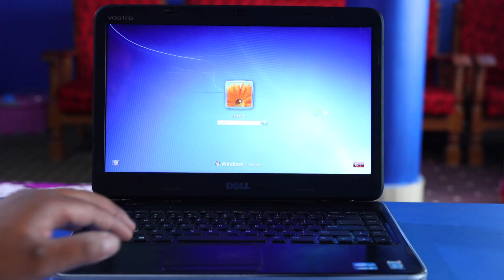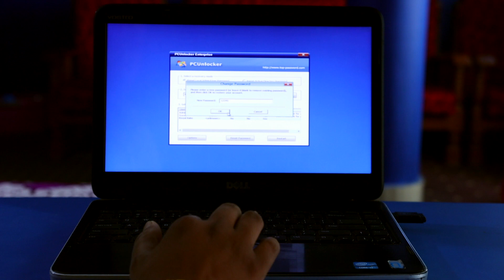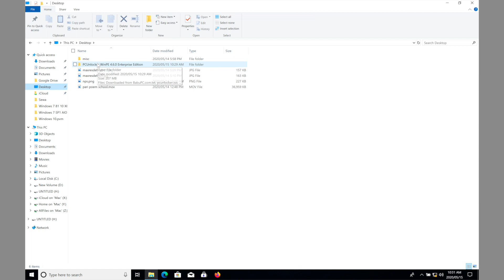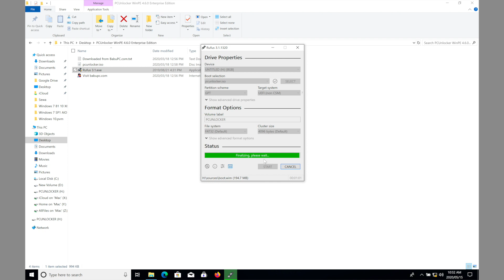Reset Windows Password without losing data | Windows 7/8/8.1/10 | English Subtitle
There are several peoples who forget their windows passwords. They don't have other option so he/she reformat their computer. Because of this, all data has been also deleted. And, a lot of time also spend. I made this video to reset windows password without losing any data in just 3 minutes. It works in all version of windows.
Boot Option Key for Laptops and Desktops:
- Acer: Esc, F12 or F9
- Asus: F8 or Esc
- Dell: F12
- HP: Esc or F12
- Lenovo: F12, F8, F10 or fn+F11
- NEC: F5
- Samsung: F12 or Esc
- Sony: F11 or F10
- Toshiba: F12
For assembled computers you may need to press DEL in keyboard and change the boot order in bios option.